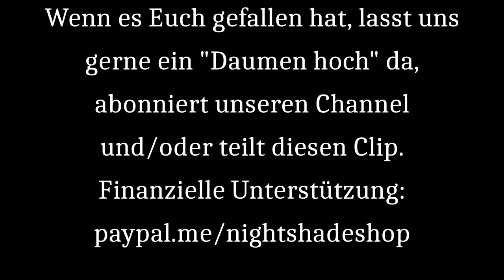THE DARK TENOR Interview am 02.12.2022 in der Christuskirche Bochum, powered by NIGHTSHADE TV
Die "Classic Roxx" Tour von THE DARK TENOR mit seinem fantastischen Support EKLIPSE und der Gastsängerin und Sopranistin LENKA GRAF ist gestartet! Wir haben Billy und seine MitstreiterInnen bei der Show in der Bochumer Christuskirche besucht und es war ein tolles Erlebnis! Bei der Gelegenheit haben wir uns direkt noch einmal mit THE DARK TENOR zusammengesetzt uns dieses Interview hier aufgezeichnet.

Vielen Dank an alle Beteiligten und natürlich besonders an Billy Andrews für das spannende und unterhaltsame Gespräch!

CREDITS:
Interview mit THE DARK TENOR
Unser Interviewpartner: Billy Andrews
Interview,  Kamera + Schnitt: Frank "Otti" van Düren
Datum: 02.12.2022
Location: Bochum, Christuskirche
Sprache: Deutsch

Solltet Ihr Euch neu auf Cardmarket registrieren, gebt gerne unter "Empfehlungs-Programm" unseren Usernamen an: Nightshade-Shop. Das bringt uns eine kleine Provision, die Euch nichts kostet. Dankeschön dafür! | If you are new to Cardmarket, please enter our username under "Recommendation Program": Nightshade-Shop. Thanks for that!